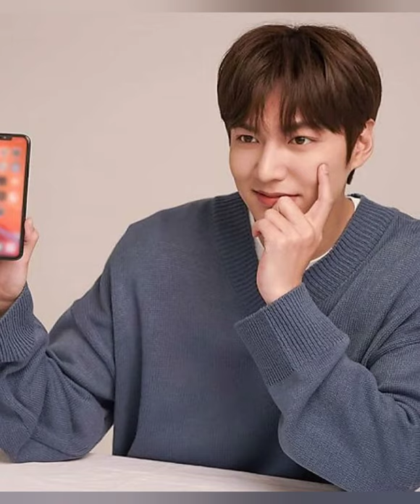Lee Min Ho